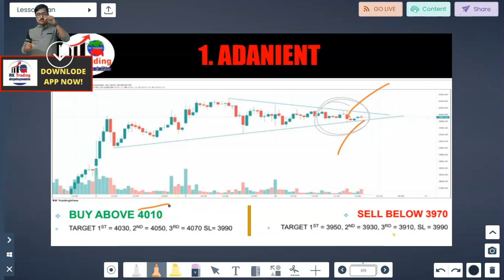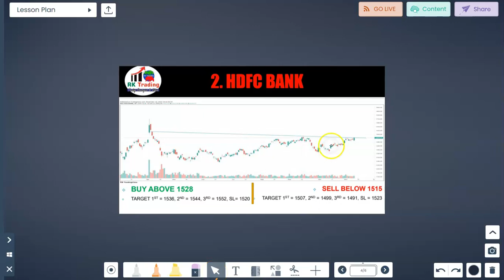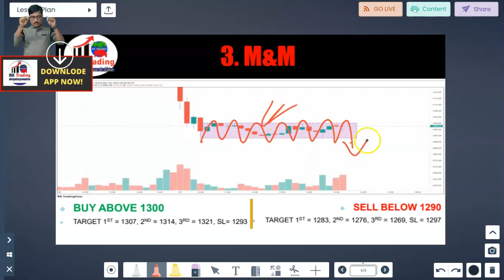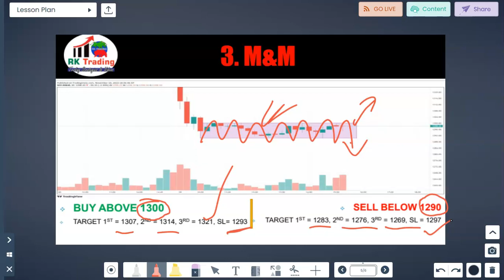3 STAR INTRADAY STOCKS FOR 11TH NOV 2022